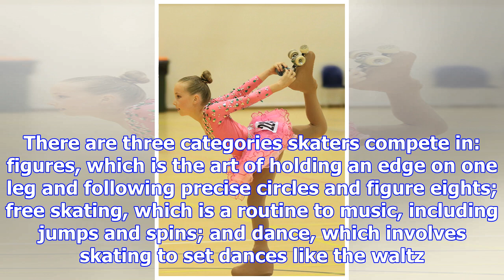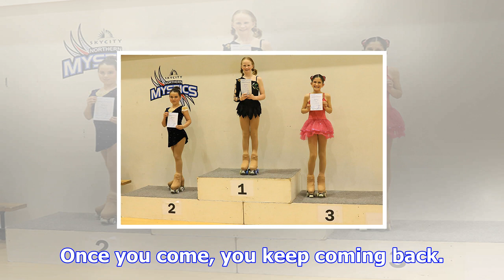Artistic skaters own the podium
Tauranga's newly-established artistic roller skating club has only been around for a few months, but...